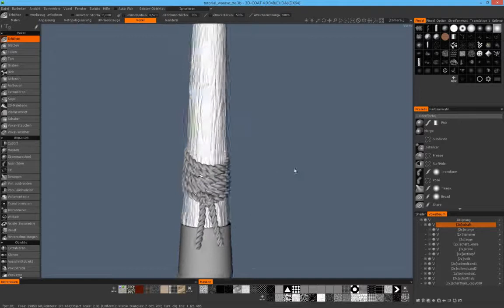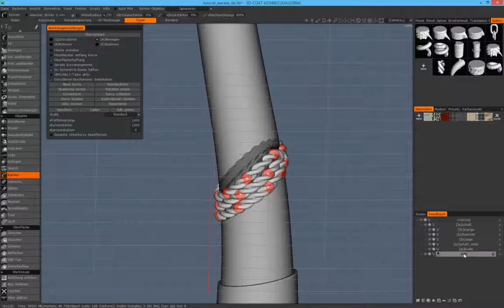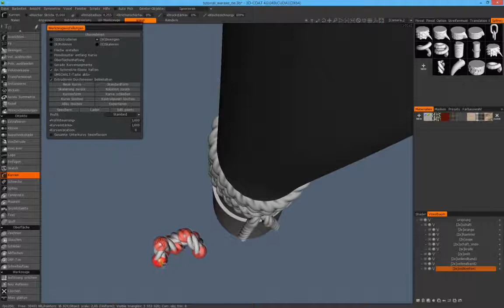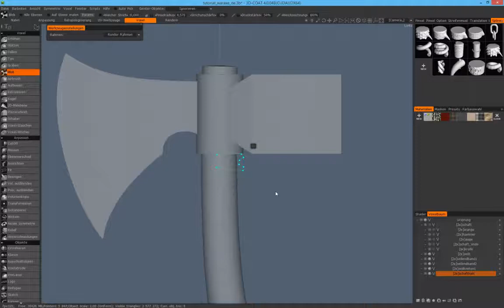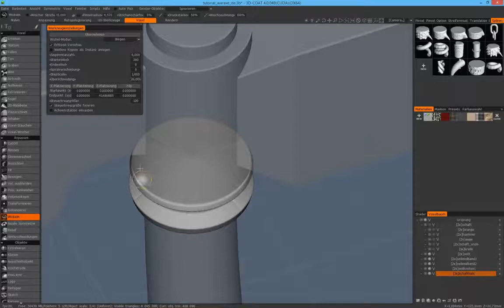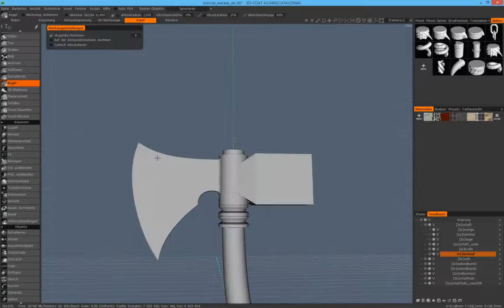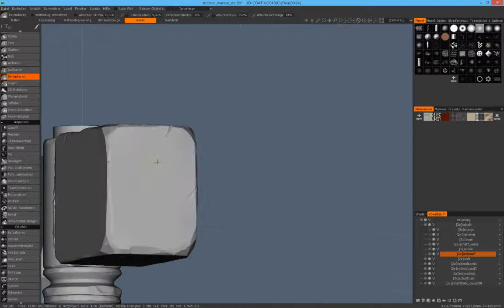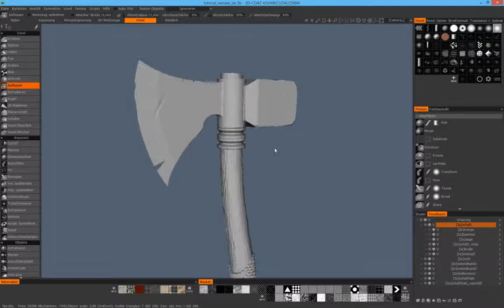Teil 4 - Erstellung eines 3D-Modells für Computerspiele - Thema: "Fantasy-Waffe"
In diesem Teil meiner Tutorial-Serie erstelle ich die fehlender Schnur um den Griff der Axt und fange damit an, die Details auszuarbeiten.

Wenn Euch meine Tutorial-Serie gefällt, dann unterstützt mich doch mit einem Kauf in meinem gumroad Shop. Dort findet ihr alle Inhalte aus meiner Serie, inklusive Modelle, Texturen und Szenen zum anschauen